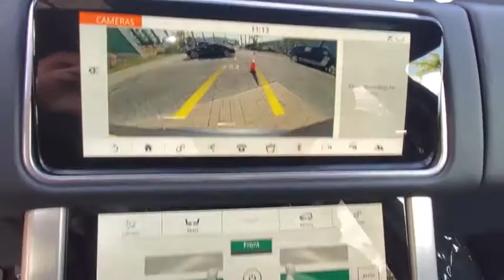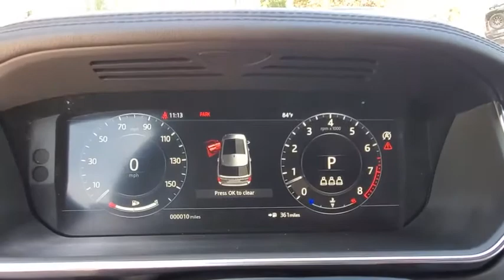2021 Land Rover Range Rover Winter Park, Clermont, Sanford, Daytona, Apopka, FL 421715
2021 Land Rover Range Rover  - Stock#: 421715 - VIN#: SALGR2SU6MA421715

199 S Lake Destiny Dr